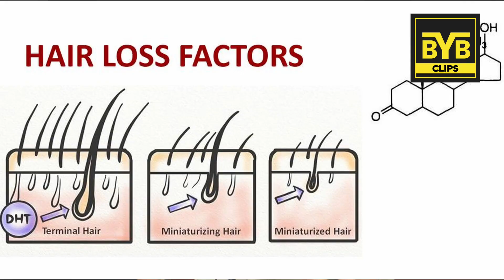Real Reason Of Baldness | BeYourBest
in this video you will get to know about male pattern baldness
for giveaway make sure that you are participating on the main channel